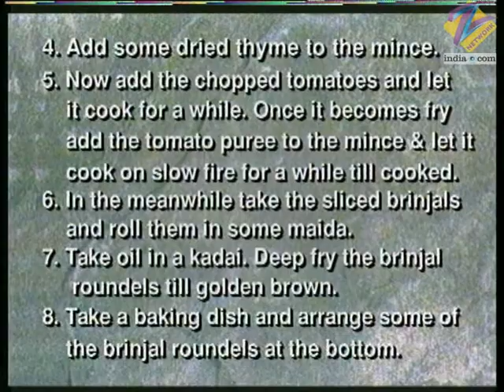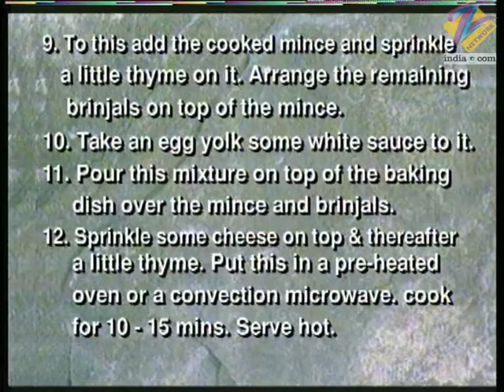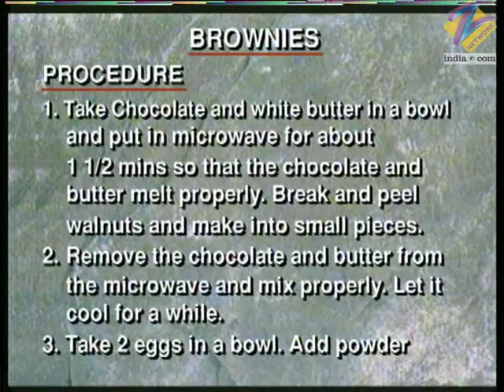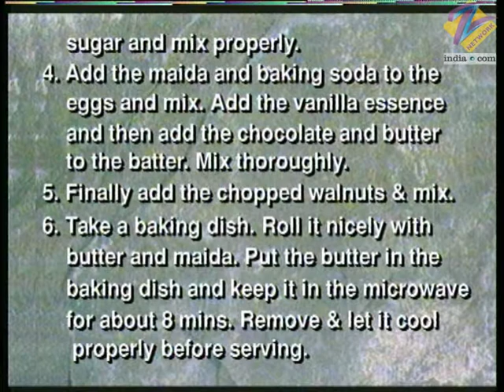Khana Khazana - Cooking Show - Full Episode 137 - Recipe by Sanjeev Kapoor - Zee TV